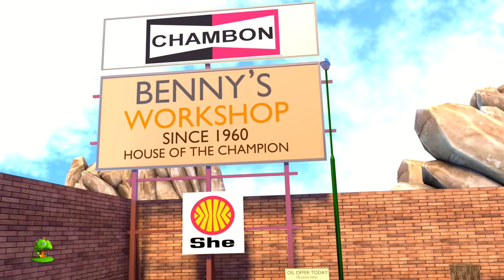Hey Diddle Diddle | canciones para niños | rimas para niños | canciones infantiles | Kids Rhymes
Hey Diddle Diddle Colección de canciones para bebés por Little Treehouse.

Hey Diddle Diddle, Colección de canciones para bebés y Colección de canciones para niños! Esto es una colección sin parar de Gato Gatito completa de canciones populares de niños por Little Treehouse.

1.Rimas para niños ( lógica, música)
2. Formas
3. Colores
4. Números
5. Letras
6. Fábulas e historias originales
7. Canciones de cuna